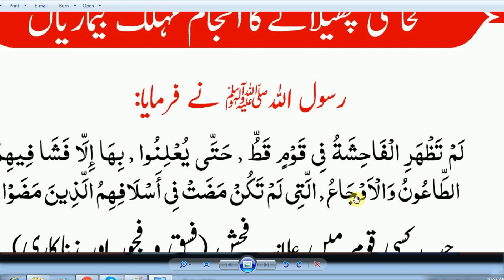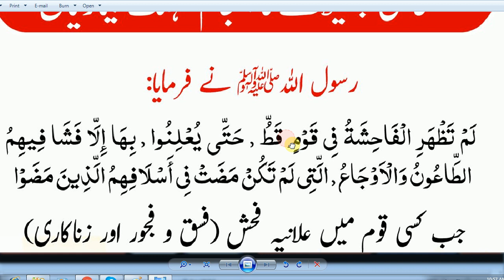Daily Dua every Muslim